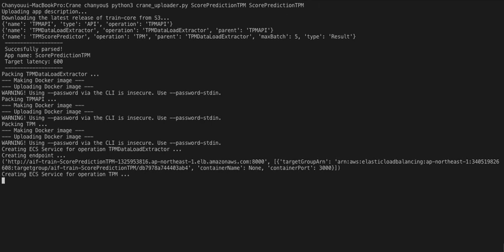Crane (TRAIN App deployer) Demo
It's easy to deploy ML apps to the web!